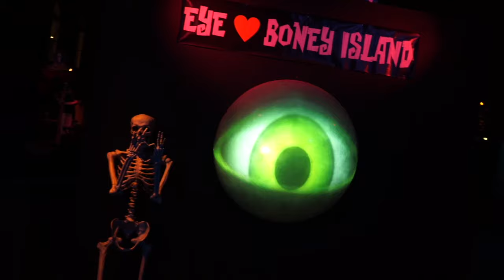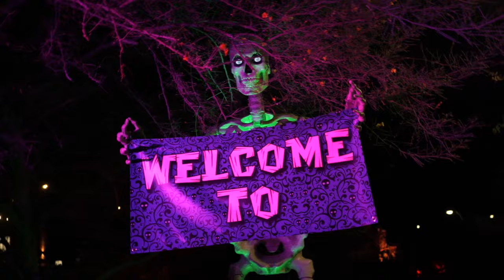Boney Island Halloween Event at Natural History Museum 2023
Boney Island was created by The Simpsons producer Rick Polizzi for his family. A play on Brooklyn’s iconic Coney Island, it grew from a front yard display to a huge affair in Griffith Park. After a three-year hiatus, the Natural History Museum has partnered to bring Boney Island back.

Video filmed by Jeff DePaoli, edited by Matt Roseboom.